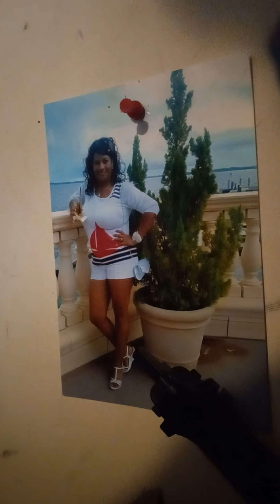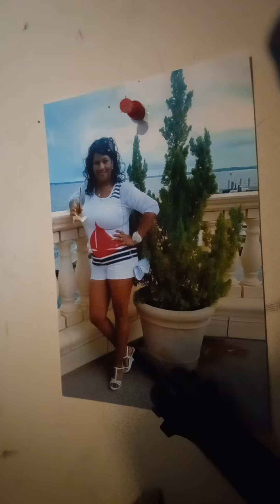the Empress Ulanda 👑 ♥ new song 🎵 bye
thank you for listening to my new song by hope you enjoy my creativity I am the empress Ulanda. ♥️ 👑 💜 ✨ beautiful song I just wrote